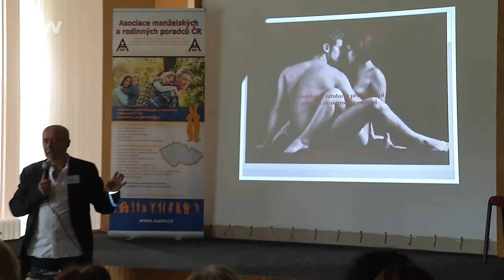Na Medlov se sjeli manželští a rodinní poradci z celé republiky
Fryšava - Vysočina hostila 13. národní konferenci o manželském, partnerském a rodinném poradenství. V hotelu Medlov se sešli členové Asociace sdružující odborníky v této oblasti a debatovali na téma Partnerství a rodičovství – synergie a konkurence.